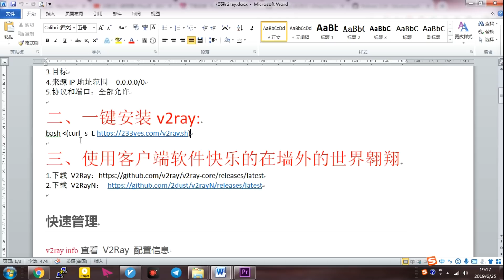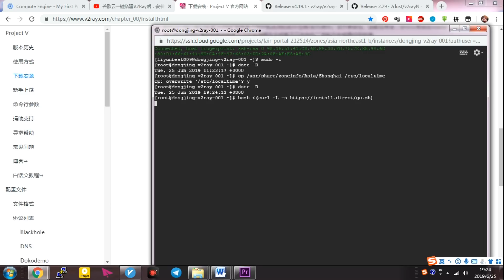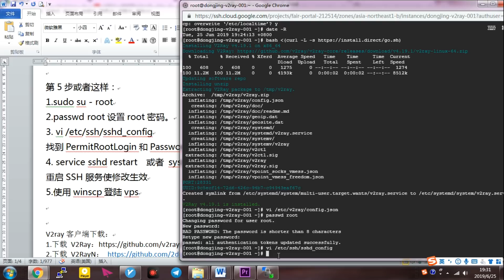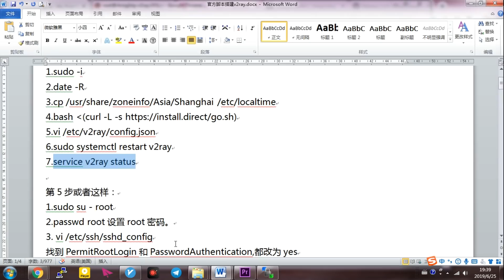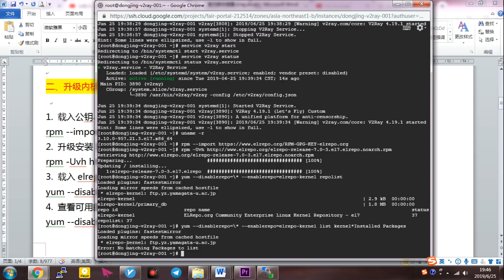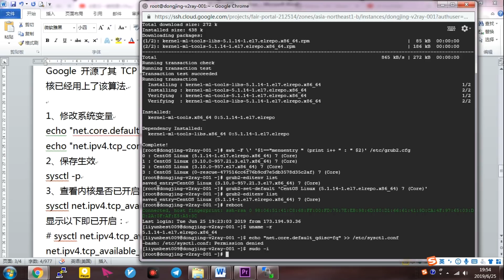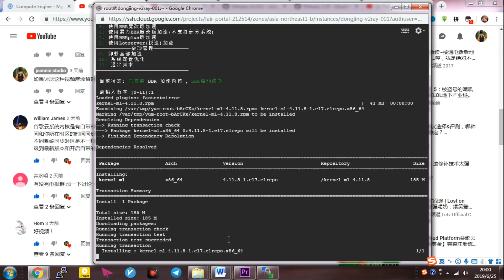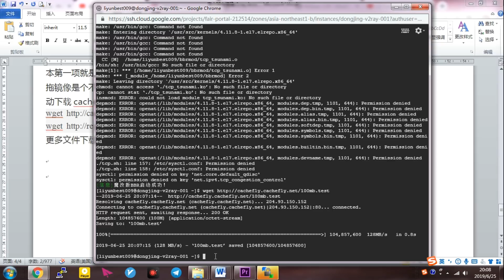谷歌云搭建V2ray，233脚本失效？ 官方脚本来替代， 更安全，无后门